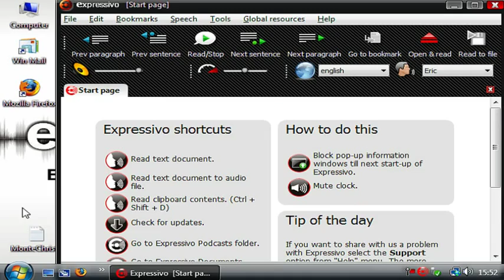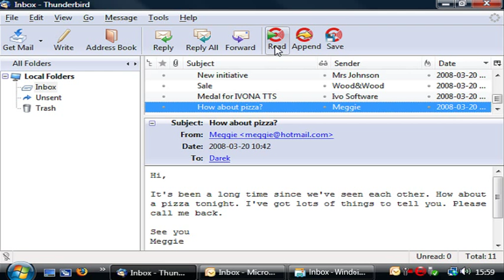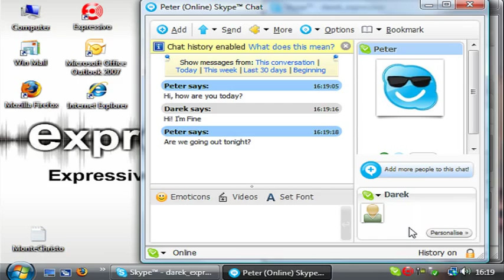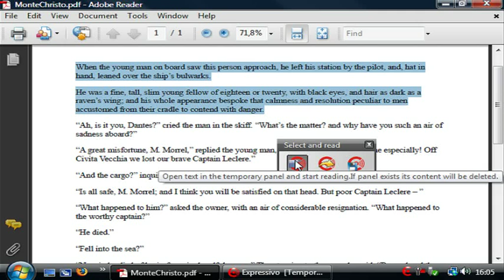See how Expressivo works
See what the Expressivo program can do and how it can enhance your daily life, giving you more time for yourself. Have you ever wondered if somebody could read your emails aloud for you, or a webpage, or a book? These tasks take a lot of time every day and could be speeded up a lot. See how simple it is!